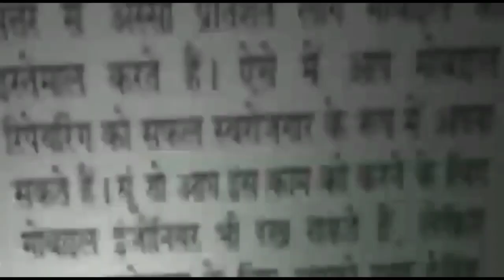नरेला थाना पुलिस की हॉकआई की टीम में ऑटो लिफ्ट को चोरी की बाइक सहित किया गिरफ्तार || Asal news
whatsapp new features:  व्हाट्सप्प ने कि
ये 3 बड़े बदलाव || Asal News